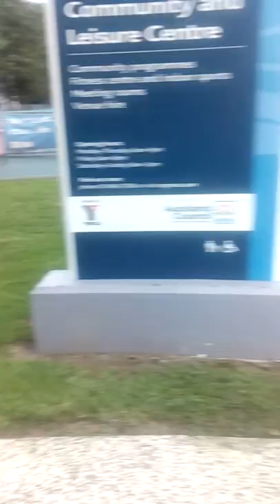Mt Albert YMCA Gym Heart Rehab 8 weeks April May 2016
This was a learning program with Classes at St Andrews Church Epsom I loved the Sushi dinners Thank you Lisa and Cathy Physio Trainers Cool as staff there with Auckland and Green Lane Hospital Nurses I am doing great so far.